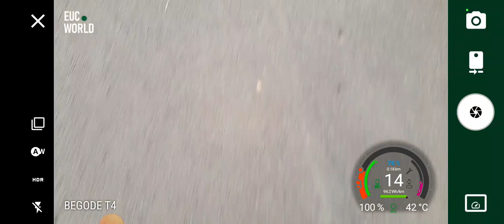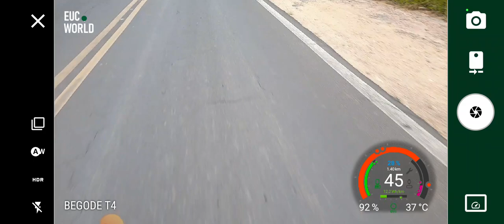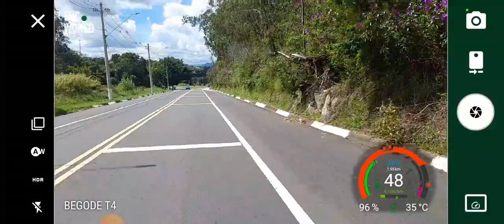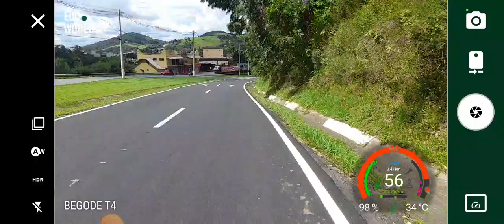monociclo elétrico begode t4 andando em Serra negra SP